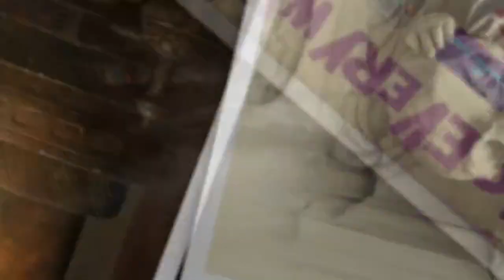Sacred Spaces | Interview with David Collis | Stories of the Supernatural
David Collis is an artist and author who characterizes his life as a quest driven by the romance of exploration and invention. "I traveled the world, explored sacred places, and searched religious and mystical traditions. The
‘intelligence’ of my hands built houses, furniture, cabinets, and coupled with my artistic personality created abstract art. The motto I’ve acquired: 'Life is remarkable; be ready for surprises, and nimble for the unexpected.'"